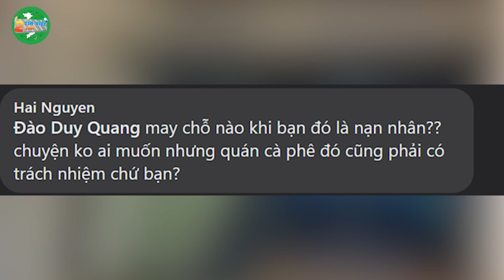Đi cafe bị KÍNH R.Ơ.I vào người, nữ BÁC SĨ hấp_hối nhưng CHỦ QUÁN vẫn IM THIN | Tin Việt 2 Phút